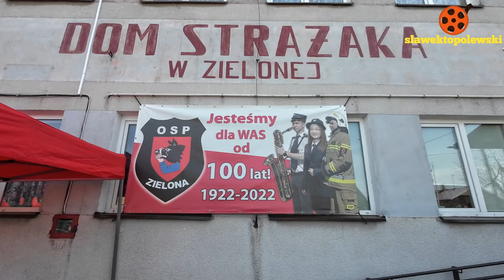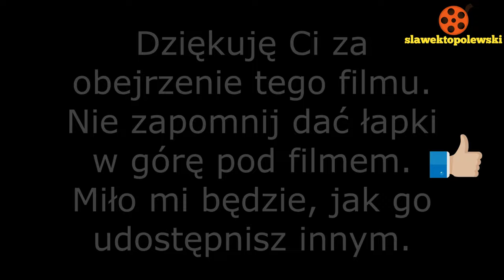Zielona 2023. Uroczystość przekazania i poświęcenia nowego średniego samochodu ratowniczo-gaśniczego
Uroczystego przekazania samochodu dokonali:
 - Sekretarz Stanu w Ministerstwie Rolnictwa i Rozwoju Wsi - Pan Rafał Romanowski
 - Poseł na Sejm RP - Pani Anna Ewa Cicholska
 - Zastępca Mazowieckiego Komendanta Wojewódzki PSP - st. bryg. Pan Rafał Zimochocki
 - W imieniu Sekretarza Stanu w Ministerstwie Spraw Wewnętrznych i Administracji Pana Macieja Wąsika, Pan Jacek Sokołowski - Radca Komendanta Głównego PSP
 - W imieniu Marszałka Województwa Mazowieckiego Pana Adama Struzika – Starosta Żuromiński Pan Jerzy Rzymowski
 - Wójt Gminy Kuczbork Pan Jacek Grzybicki.

Następnie Proboszcz parafii w Zielonej ks. Andrzej Rosiak poświęcił nowy samochód.
Pamiątkowe statuetki w podziękowaniu za pomoc w zakupie nowego samochodu otrzymali:
 - Sekretarz Stanu w Ministerstwie Spraw Wewnętrznych i Administracji Pan Maciej Wąsik, w imieniu którego statuetkę odebrał Pan Jacek Sokołowski - Radca Komendanta Głównego PSP
 - Marszałek Województwa Mazowieckiego Pan Adam Struzik, w imieniu którego statuetkę odebrał Starosta Żuromiński Pan Jerzy Rzymowski
 - Mazowiecki Komendant Wojewódzki PSP st. bryg. Jarosław Piotrowski, w imieniu którego pamiątkową statuetkę odebrał Zastępca Mazowieckiego Komendanta Wojewódzkiego PSP st. bryg. Pan Rafał Zimochocki
 - Komendant Powiatowy Państwowej Straży Pożarnej w Żurominie st. bryg. Zbigniew Kąpiński
Samochód, który otrzymała OSP Zielona jest efektem starań wielu osób.
Sławomir Topolewski uwiecznił to ważne wydarzenie  na tym filmie.
 - Orkiestra Dęta przy OSP Zielona uświetniniła uroczystości swoją piękną grą.